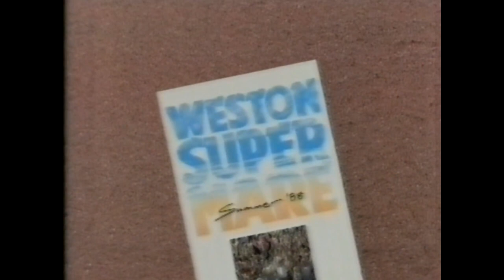Weston Super Mare Tourist Guide TV Commercial December 1987